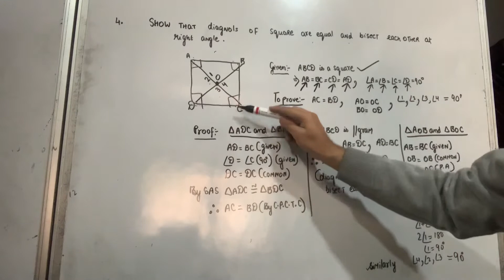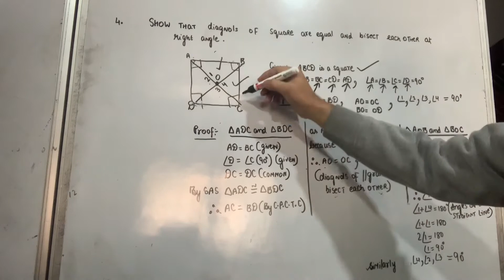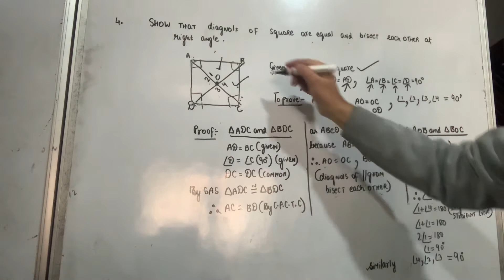Ex 8.1 Q4